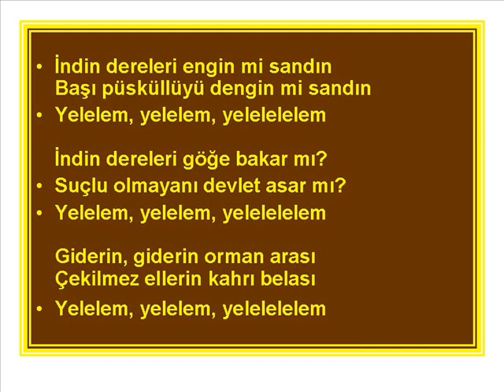İndin Dereleri Enginmi Sandın Eskişehir Sivrihisar Türküsü Yasemin Çandır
Eskişehir Sivrihisar Türküsü Yasemin Çandır